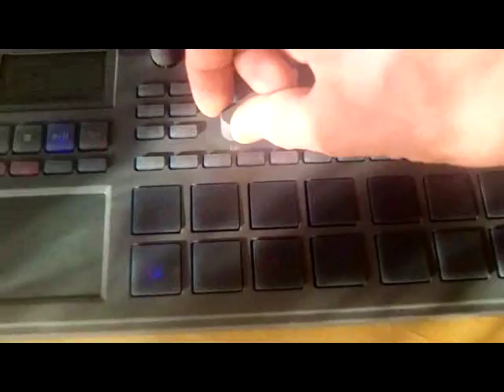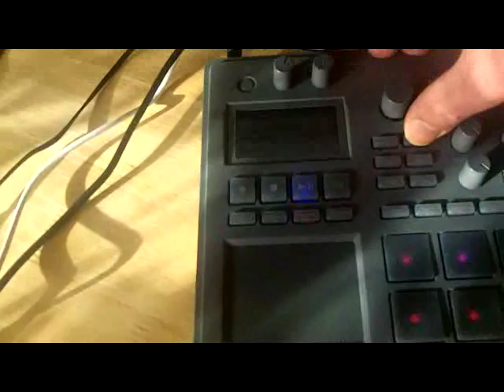(EMX2)- Scalar waves theory and experiments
mp3